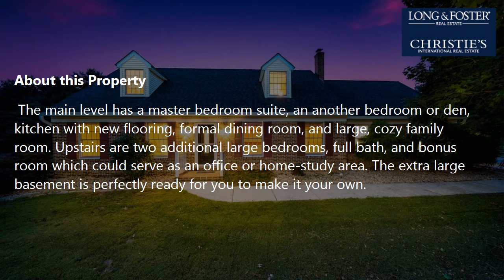Sale: 4 Beds - 2 Baths - 2271 sq ft - Fairplay - MD [$409,500] MLS #: MDWA174830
-- SUMMARY:
Real estate for sale - Single Family: 4 Beds - 2 Baths - 2271 sq ft - 8008 Fairplay Farms Rd Fairplay - MD [List Price: $409,500]
MLS #: MDWA174830

This gem is everything you've waited for! 4 bedroom/2.5 bath all- brick home is situated on 3 private acres.  As you walk in the front door, you are greeted by the warm, inviting ambience and gleaming hardwood floors and stairs and a definite Williamsburg flair! The main level has a master bedroom suite, an another bedroom or den, kitchen with new flooring, formal dining room, and large, cozy family room. Upstairs are two additional large bedrooms, full bath, and bonus room which could serve as an office or home-study area. The extra large basement is perfectly ready for you to make it your own. Out back, grill and enjoy dinner in your private courtyard, and completely  private, fenced rear yard. Updates include roof, gutters, plumbing, oil tank, kitchen and family room flooring, A/C, appliances, patio, and Simply Safe alarm system. No HOA but covenants exist. Don't miss the opportunity to call this home!